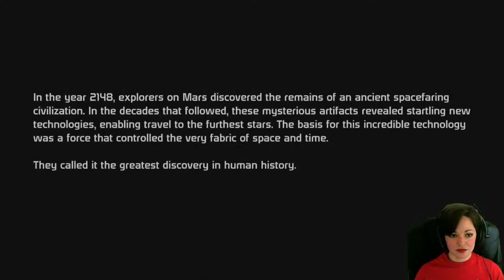Let's Play Mass Effect 1! Part 1. First blind playthrough :)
So far so good! My first impression is that the inventory is crazy and I don't like the upgrade system, BUT. I like pretty much everything else! And the sniping is totally unstable just like it should be at the beginning of a game.